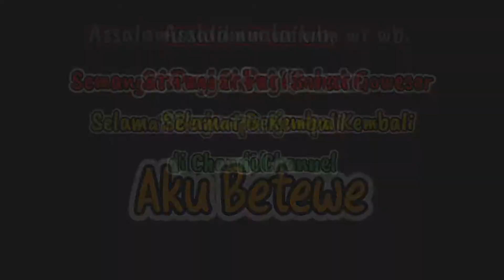Discovery Altezza Bintaro Jaya Tangerang Selatan || Gowes Perdana Bersama Me12tilang Cycling Club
Discovery Altezza Bintaro Jaya Tangerang Selatan || Gowes Tipis Perdana Bersama Team Kecil Komunitas Me12tilang Cycling Club Dengan Protokol Kesehatan Ketat.

Hari ini, Rabu 11 Agustus '21 Team Kecil Komunitas Me12tilang Cycling Club mulai gowes tipis perdana bersama dengan tetap menerapkan protokol kesehatas ketat untuk menjaga kesehatan dan meningkatkan imunitas tubuh, masih dengan melewati Trek / lintasan Sepeda route seputaran Bintaro Jaya Sektor IX Tangerang Selatan : Bintaro Loop, Binloop, Discovery Park, Discovery Altezza, Kebayoran Park.

Ayooo bersepeda untuk meningkatkan imunitas tubuh mencegah terpapar covid, salam 2 pedal ...
Gunakan perlengkapan keselamatan bersepeda, berbagi jalan dan patuhi aturan lalu lintas.
Beda jalur tetap sedulur
Beda Sepeda tetap saudara
Tetaplah bersepeda, apapun sepeda yang Kita punya
Tetaplah bersepeda ketika Kita menua, karena Kita akan menua ketika berhenti bersepeda.
Sehat itu mahal, tetapi kalau sampai jatuh sakit akan lebih mahal lagi.

Terus ikuti petualangan gowes dan tips - tips menarik pada channel Youtube AKU BETEWE dan kunjungi juga akun sosmed : FB Jus Sehat Betewe, IG @AkuBetewe, IG @SehatBetewe, Telegram @AkuBetewe, dari link berikut

Terima kasih